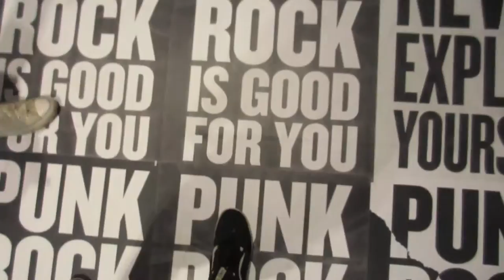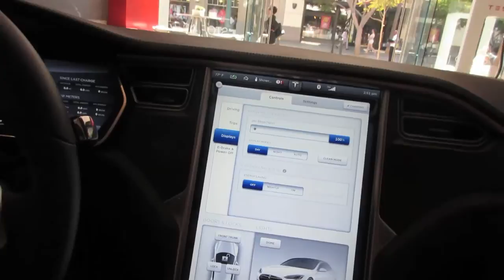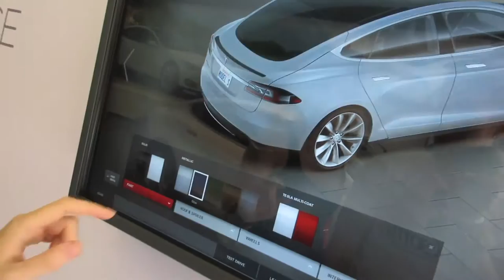ROMAN KICKED OUT OF ARCADE! day 4 vlog